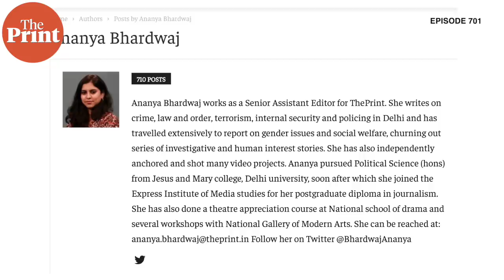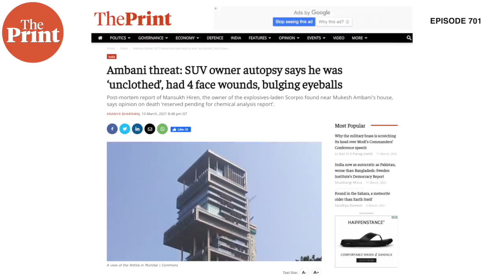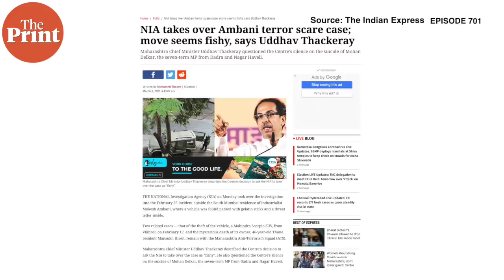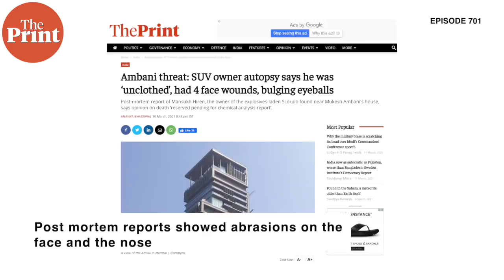Mystery of SUV with gelatine near Ambani home, murky death of owner & a Mumbai cop out of the movies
From 20 gelatin sticks found in a Scorpio abandoned outside the house of industrialist Mukesh Ambani to the death of Mansukh Hiren, the vehicle owner allegedly in touch with controversial Mumbai Police Inspector Sachin Vaze, Shekhar Gupta tries making sense of the story by joining the jumbled threads. Episode 701 of CutTheClutter.